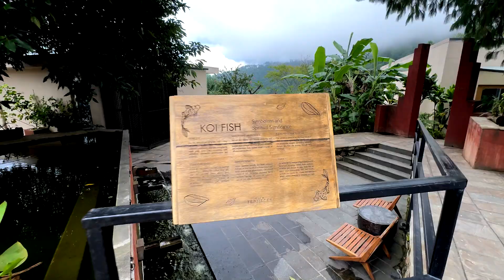The Terraces Resort and Spa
One night stay with family. It was a mesmerising experience, hope to go there in the future.